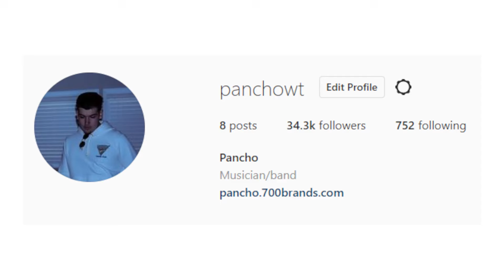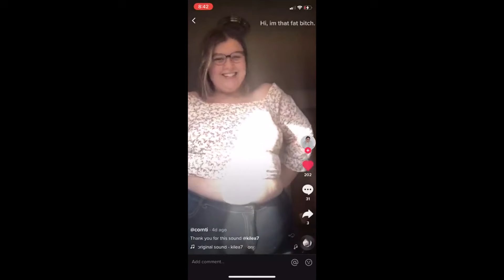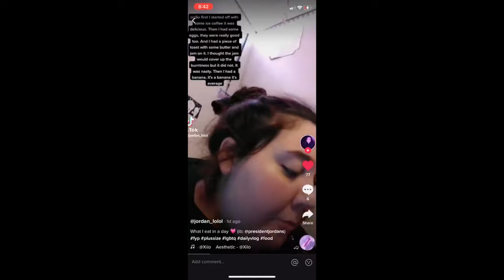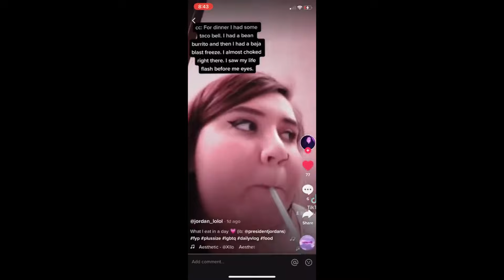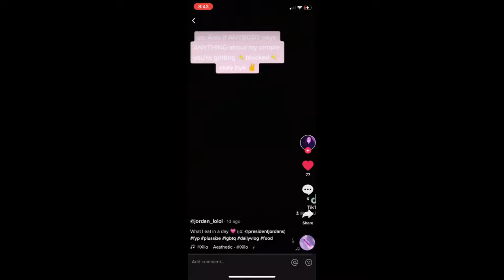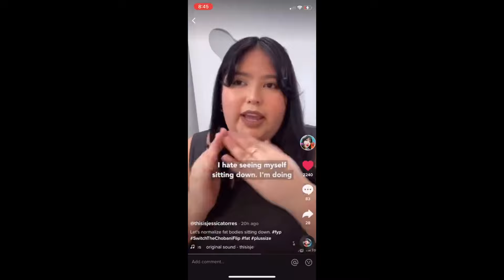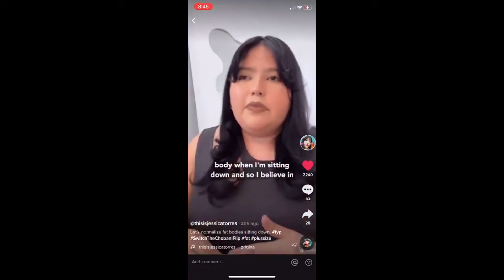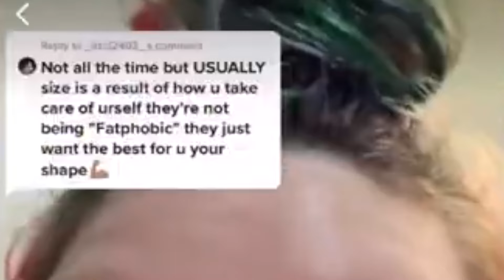ARE YOU FATPHOBIC?